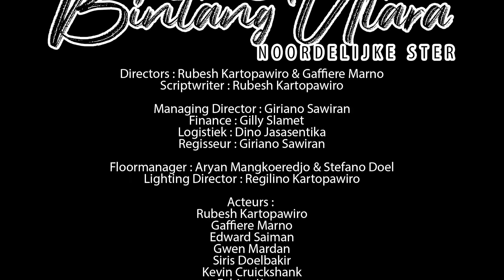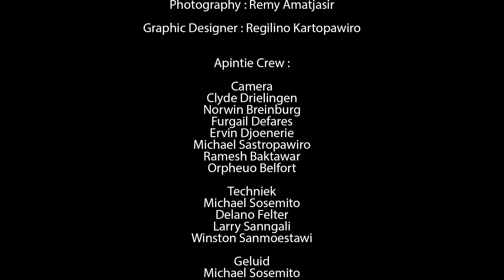Sambel Trasie Live in Thalia 2019 - Bintang Utara "Noordelijke Ster"